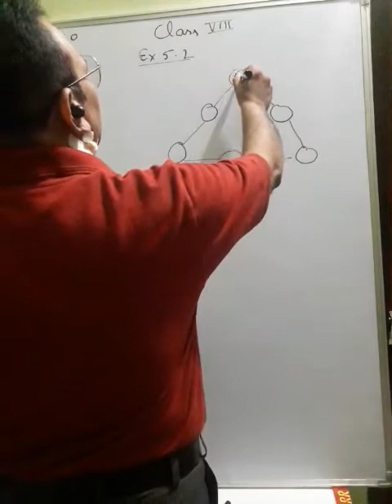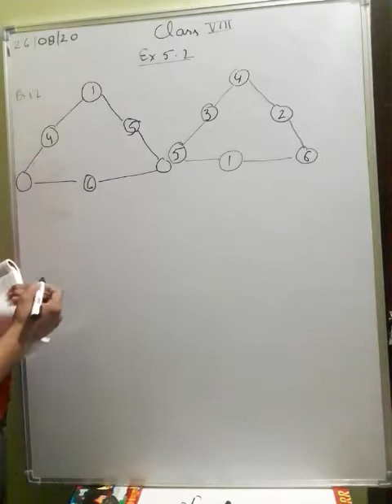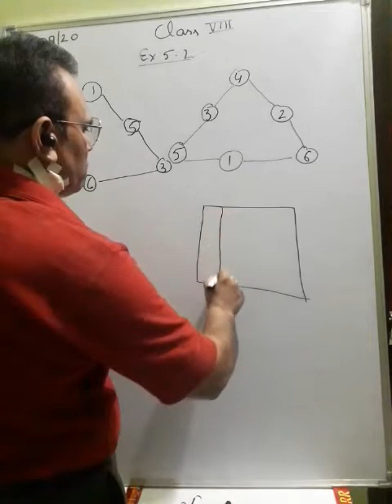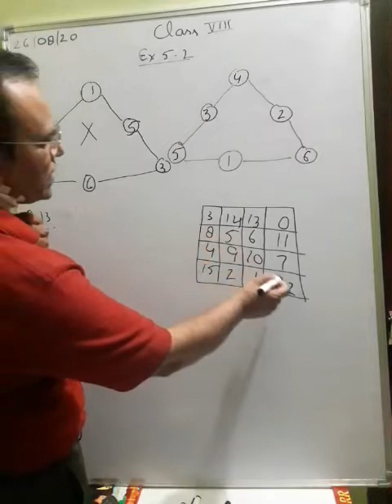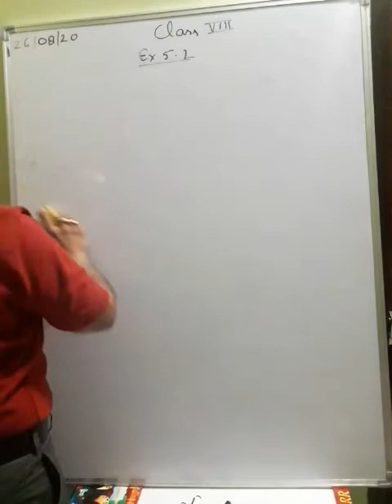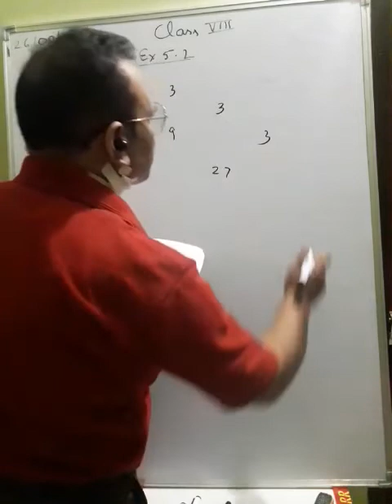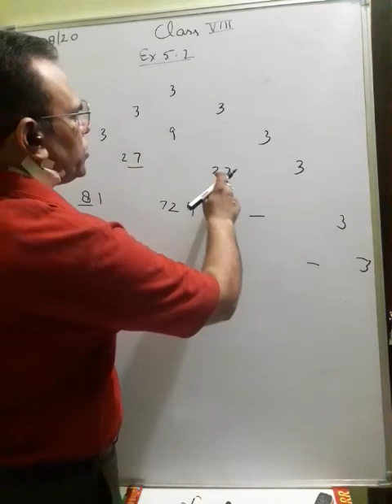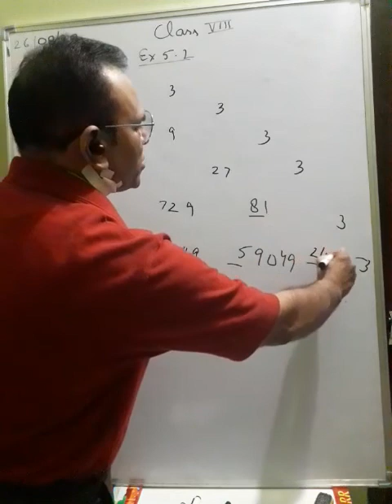TCS VIII Maths Playing with numbers Ex 5 2